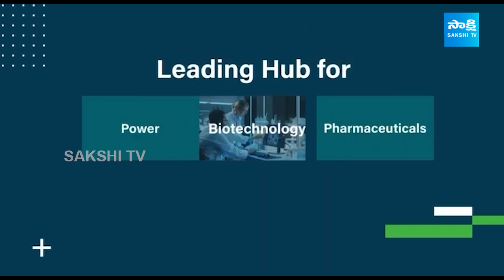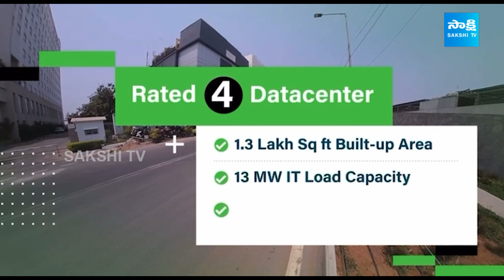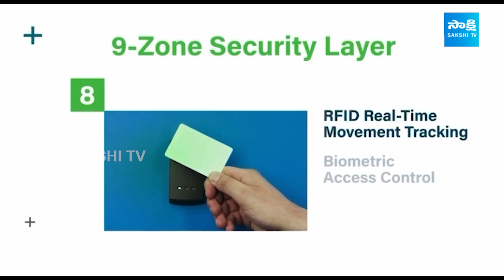CtrlS Unveils Its Upcoming Hyderabd Datacenter-DC3|AI,Cloud Datacenters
CtrlS Unveils its upcoming Hyderabd datacenter-DC3
The company’s third Facility coming up in thr Gachibowli Area  will have 13MW. IT load capacity When Fully Built.
Hyderabad, april 24: ctrlS datacenters Ltd, Asia’s largest Rated-4 Datacenter operator, has unveiled their upcoming datacenter_Hyderabad DC3-coming up in the Financial district, gachibowli, in Hyderabad. This Is Ctrl’ third facility in the city and It’s Excepted to launchwith in the city and Its expected to launch Within The next 2-3months.
Hyderabad Dc3 will have a built –up Area of almost 1.34 lakh sqaure feet, and 13MW IT laod capacity. It is aGround +5 Storeyed facility.
For More Updates: Visit @SakshiTVBusiness1